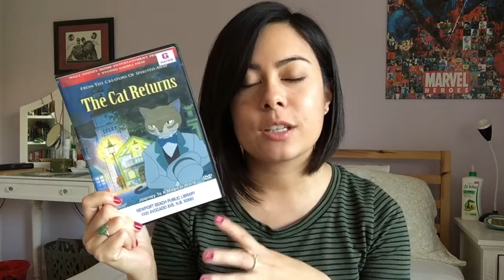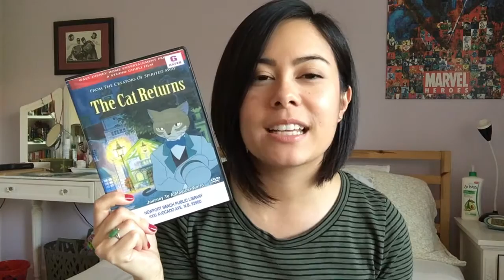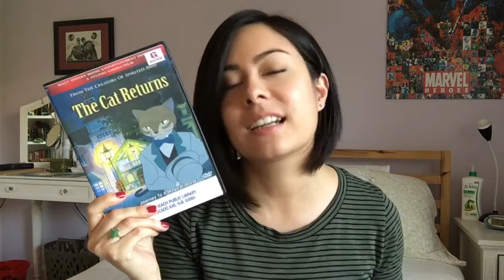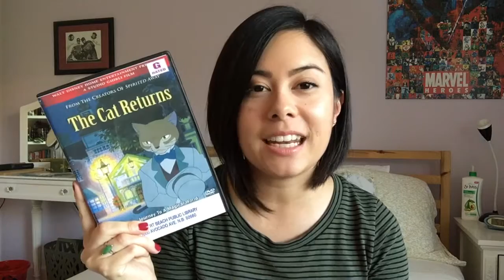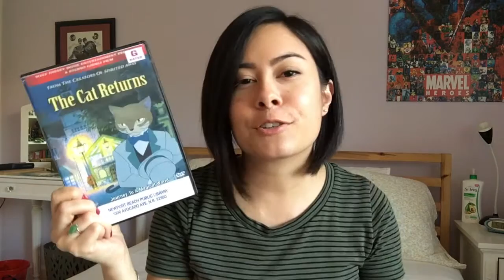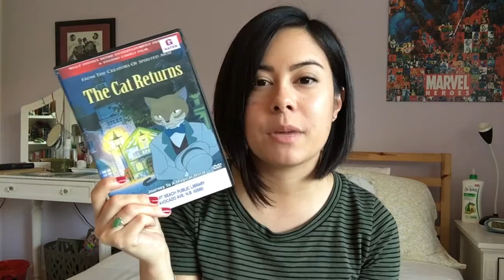The Cat Returns [YearofMiyazaki]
In which we talk The Cat Returns, a sort of Whisper of the Heart spin-off.

★ Music: "Kaze Ni Naru (Like the Breeze)" by Ayano Tsuji from The Cat Returns soundtrack